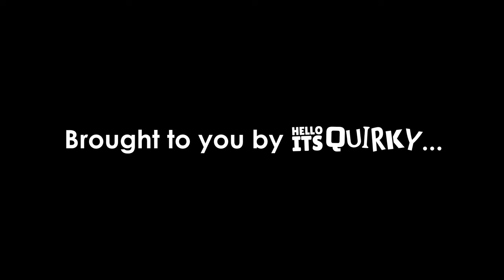Is It ACTUALLY IMPOSSIBLE To Obtain PSYCHO?? | Roblox Slap Battles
Today we'll be trying to complete the Psycho obby! Players are saying that it's impossible due to the Halloween update, but I may have just found a way around it...